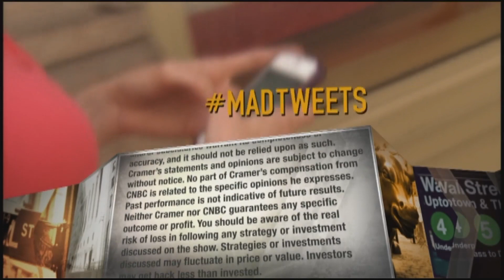Jim Cramer on why he believes the U.S. may be seeing 'peak inflation'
Following the release of September's consumer price index, "Mad Money" host Jim Cramer on Wednesday explained why he believes the U.S. economy may actually be seeing "peak inflation."

CNBC’s Jim Cramer said Wednesday he believes inflationary pressures in the U.S. can be relieved without the Federal Reserve hiking interest rates, an action he thinks would be damaging for the economy.

“Be patient. Don’t panic. We’re getting there. The seeds of deflation are being planted as we speak ... and the blossoms will soon be self-evident to all but those who want to bet against you, the Fed and capitalism,” the “Mad Money” host said, after the Labor Department reported earlier in the day that consumer prices in September rose slightly more than expected.

Cramer said he was particularly interested in the bond market’s reaction to the latest inflation reading, as both the benchmark 10-year Treasury and 30-year Treasury rallied “even as inflation’s supposed to be steamrolling the entire world.”

“If it’s true that the Fed’s really on the verge of tightening, the bond market sure has a funny way of showing it,” Cramer said. “Maybe, just maybe, some people are thinking that inflation could soon peak, meaning this might be one of the last red-hot CPI numbers.”

Cramer said in his opinion, he sees signs suggesting there will be improvements in the parts of the economy that are experiencing inflationary pressures.

For example, Cramer pointed to technical analysis that argues the big run in oil prices may roll over. He said another commodity he watches closely, linerboard, may also see relief as supply ramps up, helping ease packaging costs.

“It’s not just containerboard,” the former hedge fund manager said. “If you look at what the analysts are forecasting for the chemical companies — and remember these are the companies that make the building blocks of American industry — they’re almost all expecting a down 2022, again, ... because of overcapacity.”

Moreover, the Biden administration is taking steps to try alleviating port congestion, and Cramer said used car prices — a key inflation driver so far this year — were “mildly lower” in September. Home sales also are cooling, he said.

″[If] what I’m talking about occurs, then you’ve got to forget this whole transient inflation and get used to this new term. ... It’s called peak inflation,” Cramer said. “Turns out, we don’t need the Federal Reserve to destroy the economy in order to save it from inflation. With enough time, capitalism is going to solve the problems on its own.”